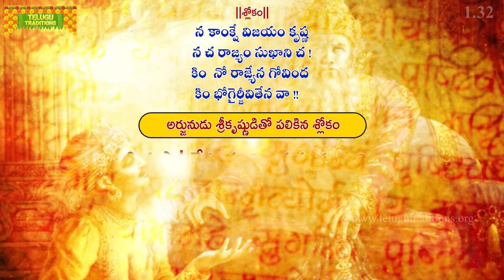భగవద్గీత | Bhagavad Gita Telugu | Arjuna Vishada Yogam | Chapter 1 - Verse 32 || TeluguTraditions